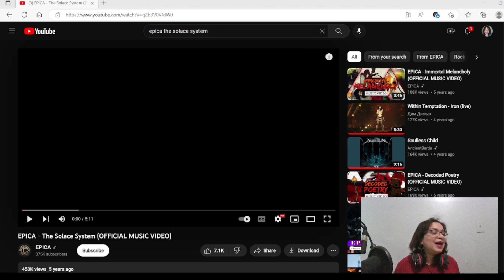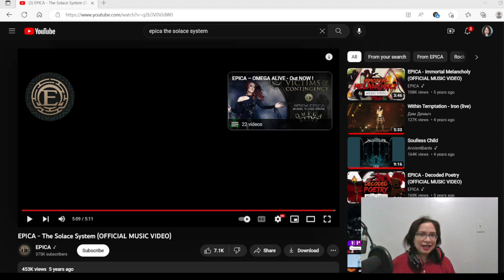Epica The Solace System Reaction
Today, I will be reacting to an anime music video from Epica The Solace System. Come join me on this reaction I will share on how I enjoy this music from this cool band.

 I have no intent on claiming this material for my own. I'm giving my impressions of the video and giving my constructive feedback in a review.

I have created  a reaction channel at Rumbel the channel name is @lauraamusiccorner1.